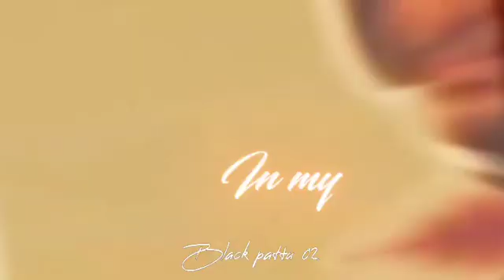Snehidhanae 😘 snehidhanaeRagasiya snehidhanae ❤️ what's app status video